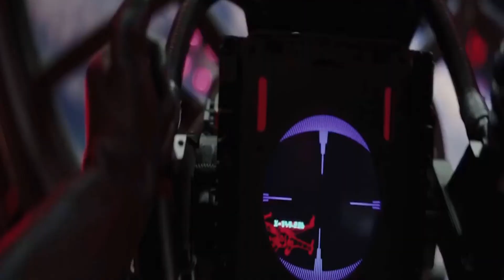Halo: Fall of Reach Reloaded (feat. Certifiably Ingame)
Halo: The Fall of Reach was one of the most intense, and bloodiest, battles in Halo History. Certifiably Ingame joins us to discuss what would have happened if Operation: Red Flag hadn't been initiated and Reach had actually been saved.